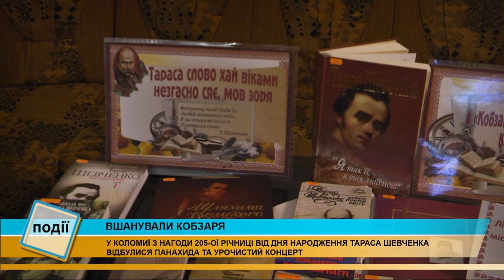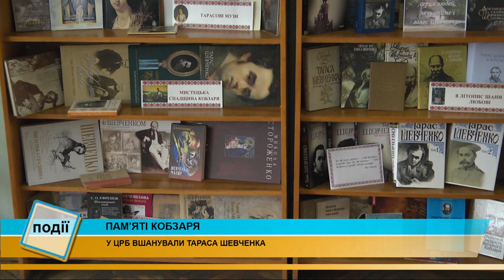У Коломиї та районі вшанували Тараса Шевченка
205-ту річницю від Дня народження Тараса Григоровича Шевченка відзначили у Коломиї. Біля пам'ятника Кобзареві зібралися представники духовенства, влади, товариства «Просвіта» та коломийська громада. Спочатку відслужили панахиду, а вже потім урочистості продовжили у міському Палаці культури «Народний дім».

Пам'ять великого Кобзаря вшанували і в Коломийській центральній районній бібліотеці.
Відділ культури райдержадміністрації запросив гостей на творчий захід. Тут дивилися фільм про Шевченка, читали його вірші та співали пісні на слова генія українського народу.

Святковий концерт з нагоди 205-ої річниці від Дня народження Кобзаря відбувся і у Матеївецькій ОТГ. У будинку культури свою творчість дарували вихованці шкіл з усіх куточків громади та колективи ОТГ.

«Феномен великого Кобзаря». Літературно-митецьке дійство відбулося у Космачі. У місцевий мистецькій садибі «Бутинар» зібрались юні музиканти, художники, читці та їхні педагоги. Твори Шевченка виконували учні природничо-математичного ліцею, вихованці коломийської дитячої музичної школи №2 та народного театру поезії «Орфей».

Воїни записали в окопах вірш про Шевченка. Військовослужбовці 10-ї окремої гірсько-штурмової бригади ЗСУ, яка дислокується у Коломиї, з нагоди 205-ї річниці від народження Тараса Шевченка прочитали на передовій вірш про уявну розмову із Кобзарем. Відео, яке було зняте безпосередньо на лінії зіткнення, пропонуємо подивитися далі.